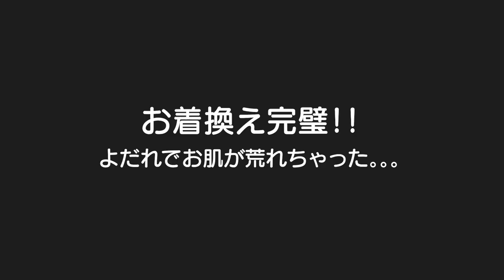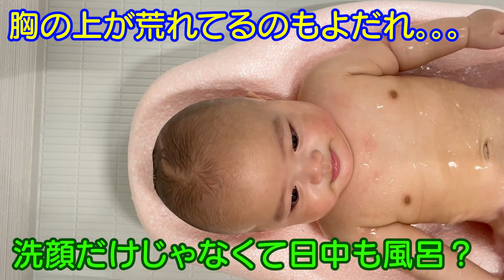大好きなパパとお風呂！やっとお着換え1人で出来るように！3歳児男女双子＆生後4ヶ月赤ちゃん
—nico石鹸—
初回限定で通常価格3,000円が67%offの990円で購入できます!
子供の肌でお悩みの方には本当におすすめです！